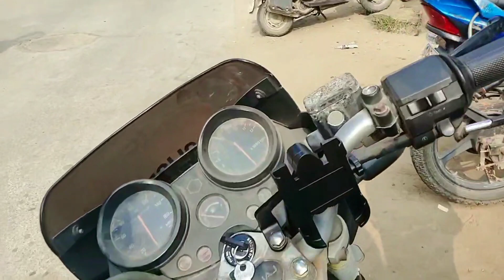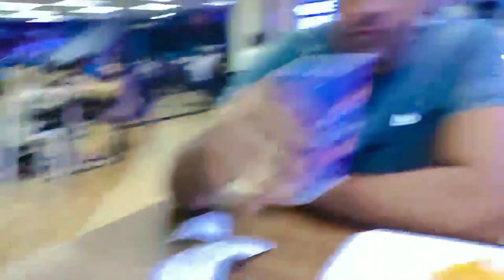Village Life को छो*ड दू ऐस नहीं होगा ...यहाँ आकर बदल गई ऐसा तो नहीं है 💓